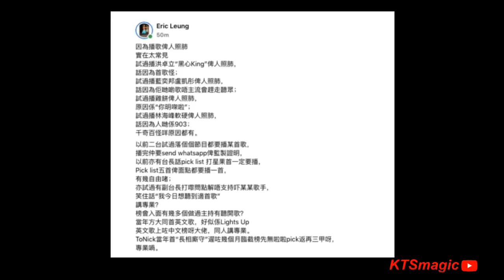香港電台前DJ爆料 高層施壓播指定歌曲 網上流出禁播歌手名單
前港台DJ 梁德輝 於社交平台指港台迫主持播放指定歌曲，又傳出十多位被禁播歌手/組合名單。
港台回應：「一直支持本地 中文流行音樂發展，主持以專業角度選擇適合節目的歌曲播放。
對於金曲頒獎禮會否邀請名單上的嘉賓出席。
港台回應：「各個奬項的候選資格、評分準則及比例等均會公開，奬項結果會交由會計師核算，確保公平公正公開。頒獎典禮最大目標是激發本地樂壇不斷創新求進，任何按機制被評為值得嘉許的台前幕後音樂人均會獲奬。」

只須點擊「加入」-›「選擇讚助金額」-›按照頁面指示「完成讚助」